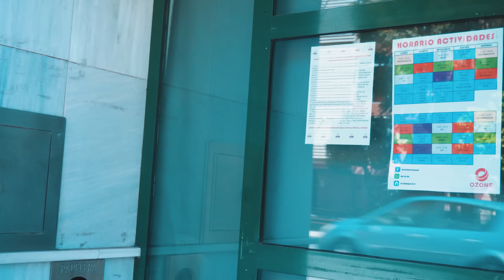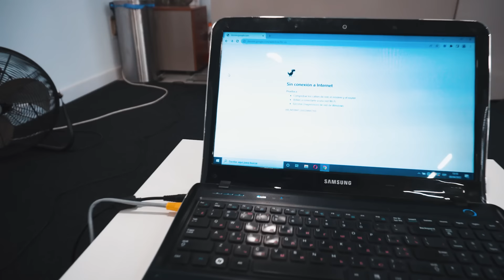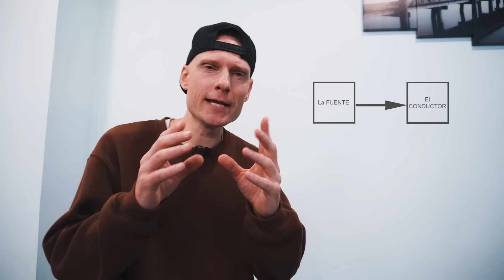DETENEMOS A LA MUÑECA DEL JUEGO DEL CALAMAR | Arina Dance Stories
Arina y Alex iban al cine, pero se encontraron con una muñeca del juego del calamar. La muñeca comenzó a seguir a Arina y Alex y decidieron esconderse en el gimnasio, pero la muñeca los estaba esperando afuera. ¿Cómo crees que lograron distraer a la muñeca y salir del gimnasio?